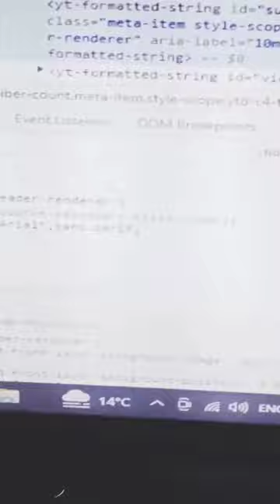FINALLY 10M WITH HACK😅